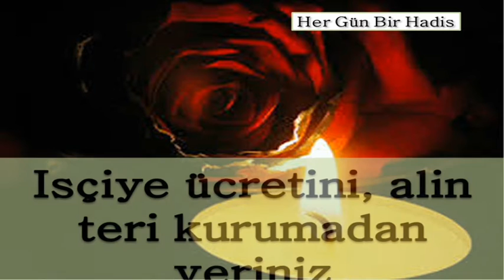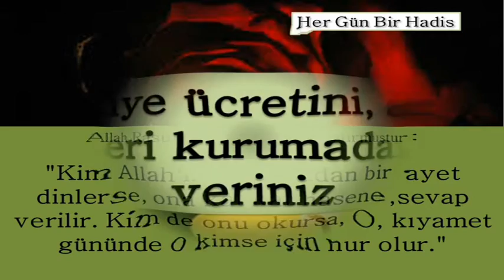Isçiye ücretini, alin teri kurumadan veriniz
HER GÜN Bİ HADİS,
Hadis Dinle,Hadis Oku,